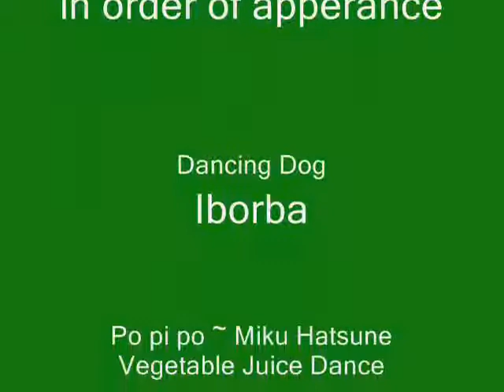RANDOM DANCING!!!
none of the vids are mine so...please watch the full length ones